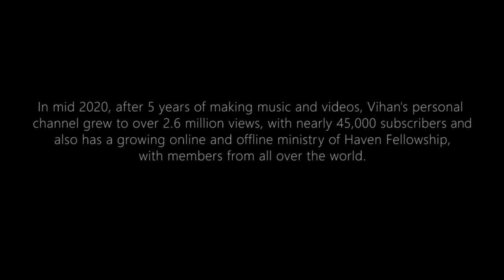Pursuing Purpose | Vihan Damaris (TIMS)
The inspiring story of Vihan Damaris singer, songwriter, worship leader & founder of heaven fellowship.

In mid-2020, after 5 years of making music and videos, Vihan's personal channel grew to over 2.6 million views, with nearly 45,000 subscribers.she also has a growing online and offline ministry of Haven Fellowship, with members from all over the world.

For updates on our next story.